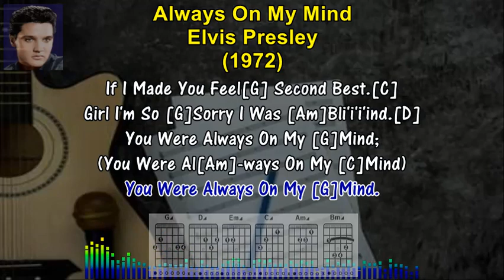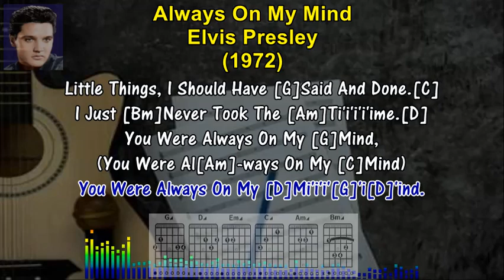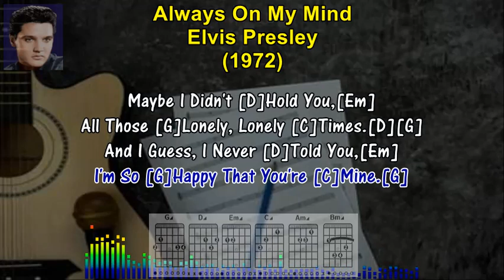ALWAYS ON MY MIND - Elvis Presley (1972) (Karaoke Sing-A-Long Lyrics & Guitar Chords)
TEACH YOURSELF TO PLAY THE GUITAR. If You Always Wanted To Play The Guitar, You Can Now Learn To Play With Easy To Follow Karaoke Style Lyrics, With Guitar Chords And Fret Board Finger Positions. If You're A Fan Of ELVIS PRESLEY, And Looking For A Song To Sing Along Or  Learn How To Play, Then This Is The Video For You! By The End Of This Video, You'll Will  Be Able To Sing-A-Long And Play, ALWAYS ON MY MIND, On The Guitar, Following The Lyrics And Guitar Chords Below.

ALWAYS ON MY MIND - LYRICS & GUITAR CHORDS

[G]

Maybe I Didn't [D]Treat You,[Em]
Quite As [G]Good, As I [C]Should Have.[G]
Maybe I Didn't [D]Love You,[Em]
Quite As [G]Often As I Could Have.[Em][C]

Little Things I Should Have [G]Said, And Done.[C]
I Just [G]Never Took The [Am]Ti'i'i[C]'i'ime.[D]
You Were Always On My [G]Mind;
(You Were Al[Bm]-ways On My [C|4]Mind)

Maybe I Didn't [D]Hold You,[Em]
All Those [G]Lonely, Lone[C]-ly Times.[G]
And I Guess, I Never [D]Told You,[Em]
I'm So [G]Happy That You're [Em]Mine.[C]

If I Made You Feel[G] Second Best.[C]
Girl I'm So [G]Sorry I Was [Am]Bli'i'ind.[D]
(You Were Al[Am]-ways On My [C]Mind)

Te[D]'e'ell [Em]Me,[G] Te[C]-ll Me;
That Your [G]Sweet Love Hasn't [Am]Die'ie[D]'ied.
Gi[G]'i[D]'ive [Em]Me.[D]
Give Me [C]One More Chance[Bm]To Keep
You Satis[Am]-fie'ie'ie[D]-d, Satis[G]-fie'ied.

[D][Em][G][C]

I Just [Bm]Never Took The [Am]Ti'i'i'i'ime.[D]
You Were Always On My [D]Mi'i'i'[G]'i[D]'ind.

[Em][D][C][Bm][D]
You Were Always On My'y Mi[G]-nd.

Quite As [G]Often As I [C]Could Have.[G]

All Those [G]Lonely, Lonely [C]Times.[D][G]
I'm So [G]Happy That You're [C]Mine.[G]